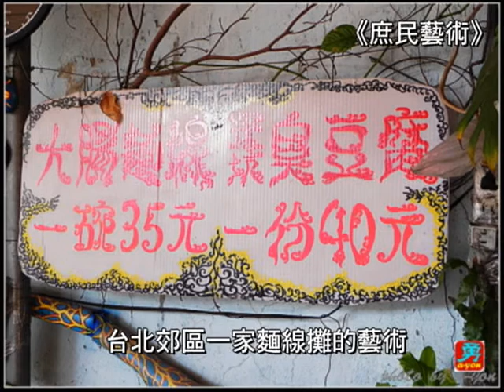台北市郊區一家麵線攤的藝術創作（繁體）ayonmusic #41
一家位於北市郊區巷弄裡的麵線攤，外觀不怎麼起眼，卻別有洞天，有許多老闆創作的藝術作品，佈置也頗為雅緻。我覺得，這就是所謂的《庶民藝術》。取得當事人同意後，進行拍攝及報導。